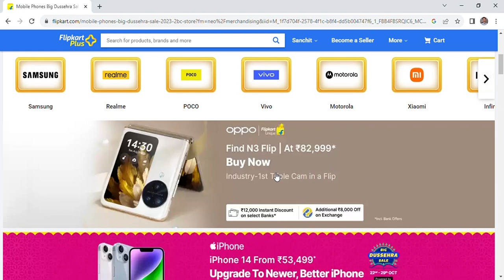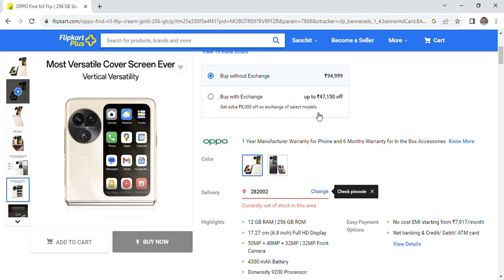OPPO FIND N3 FILP FILPKART DEAL